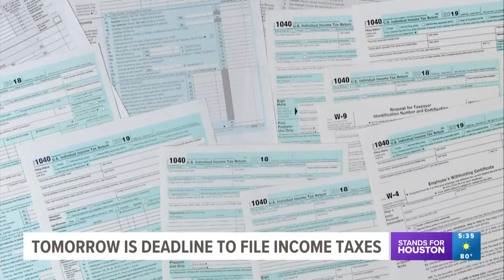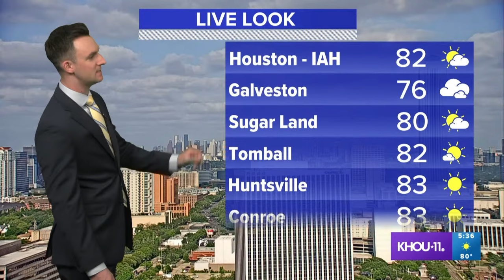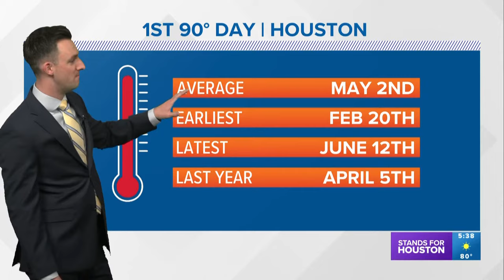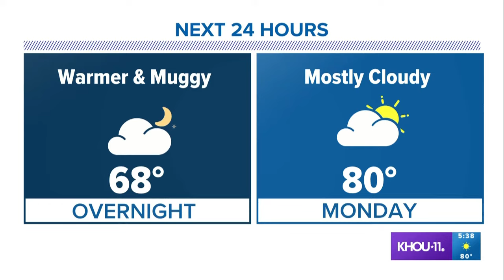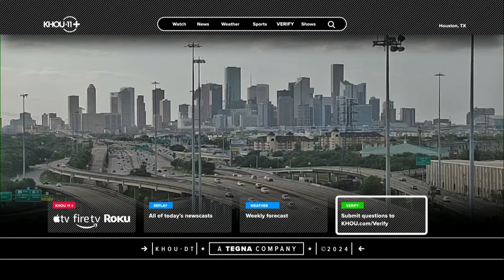WATCH LIVE: KHOU 11 News at 5:30 p.m. webcast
The latest on a suspected drive-by shooting that left a 7-year-old boy injured in southwest Houston, plus your work week forecast.